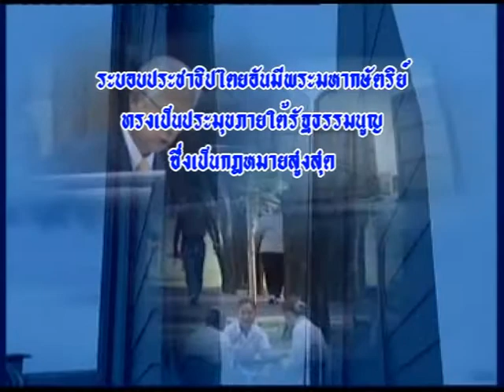วันรัฐธรรมนูญ Constitution's Day | ฟรีกราฟิก วันสำคัญ Free Graphic Important day CSJOY.COM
วันรัฐธรรมนูญ2552 Constitution's Day | ฟรีกราฟิก วันสำคัญ Free Graphic Important day CSJOY.COM